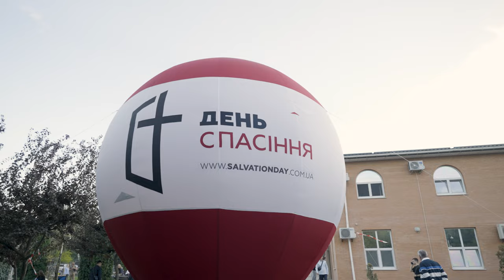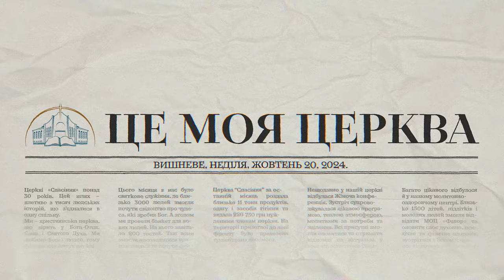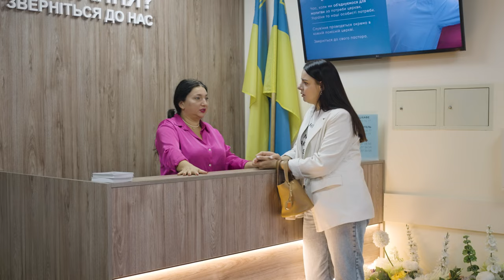Новини церкви "Спасіння" за вересень